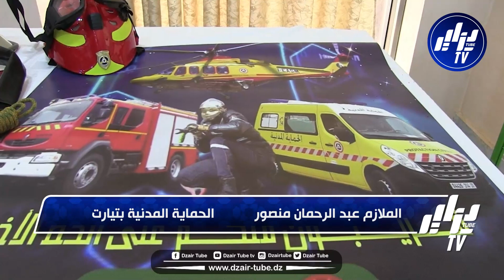شاهد..أيام إعلامية وتحسيسية حول حرائق الغابات وعرض قانون الثروة الغابية الجديد بتيارت